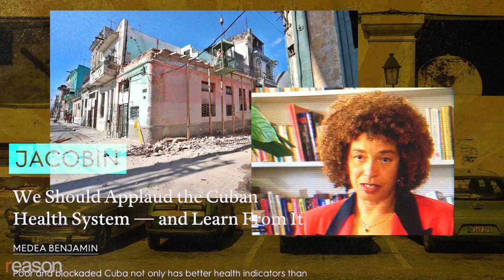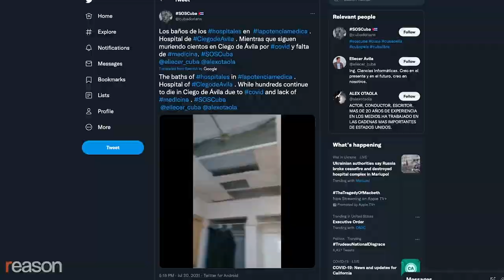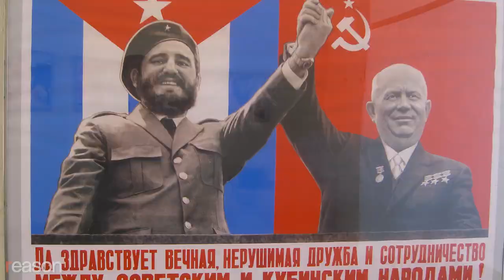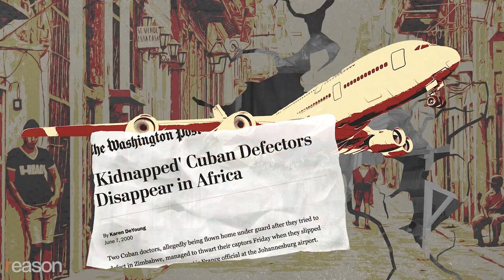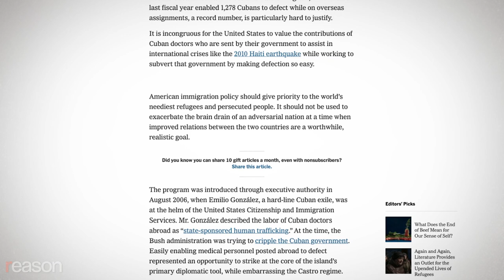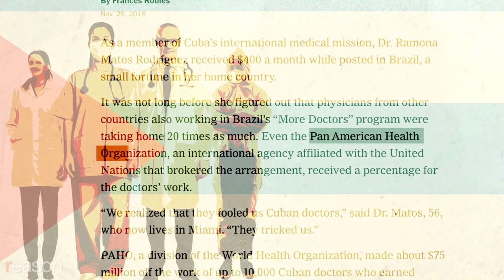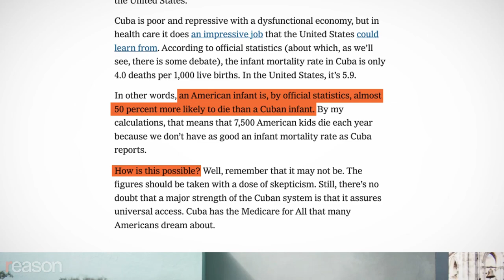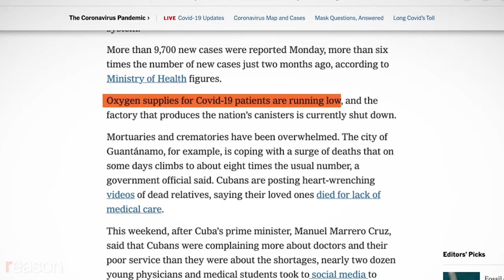Cuban health care is a catastrophe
How did the Castro regime's propaganda machine manage to fool so many for so long?

"If there's one thing they do right in Cuba, it's health care," said Michael Moore in a 2007 interview. "Cuba has the best health care system in the entire area," according to Angela Davis, "and in many respects much better than the U.S."

"One thing that's well established in the global health community is the strength of the Cuban national health system," said Clare Wenham, a professor at the London School of Economics.

Claims like these have appeared in hundreds of documentaries, newspaper articles, and magazine features over the years celebrating the supposed marvel of Cuba's health care system. It's a testament to the effectiveness of the Castro regime's propaganda apparatus that this myth, so deeply at odds with reality, has persisted for so long.

"The Cuban health care system is destroyed," Rotceh Rios Molina, a Cuban doctor who escaped the country's medical mission while stationed in Mexico, tells Reason in Spanish. "The doctor's offices are in very bad shape."

"People are dying in the hallways," says José Angel Sánchez, another Cuban doctor who defected from the medical mission in Venezuela, tells Reason in Spanish.

According to Rios, Sánchez, and others with firsthand experience practicing medicine in Cuba, the island nation's health care system is a catastrophe. It's exactly what you'd expect in a country impoverished by communism.

In the 15 years since the release of Michael Moore's 'Sicko,' which celebrated Cuban health care, everyday citizens have been armed with smartphones and social media, empowering them to tell the truth about what it's really like in Cuban hospitals.

So how did the Castro regime's propaganda machine manage to fool so many for so long? According to Maria Werlau, executive director of the Cuba Archive, the answer lies with Cuba's foreign medical missions, which are teams of health care professionals dispatched to provide emergency and routine care to foreign countries.

Rios participated in the medical mission in Sierra Leone in 2013, where health care specialists from around the world came to help contain the Ebola epidemic. The members of the mission were told that when they returned to Cuba, they would be received as heroes. Rios says that, while he did receive a stipend that went to cover his living expenses, medical personnel from other countries were generously compensated.

In a 2020 report, Human Rights Watch said the Cuban medical missions "violate [doctors'] fundamental rights," including "the right to privacy, freedom of expression and association, liberty, and movement, among others." It noted that "many doctors feel pressured to participate in the missions and fear retaliation if they do not..."

After the mission in Sierra Leone, Rios was redeployed to a military base in Mexico. One day, he was sent with a group of doctors to buy some phone cards so they could connect with their relatives back home. He decided to make his escape. Rios found a job at a Mexican pharmacy and started saving money to pay a coyote to bring him into the U.S. He was picked up by border officials, and taken to an immigrant detention center for 42 days. After his release, he could join his family in Miami.

The medical missions are primarily a way of selling Cuban health care services abroad. So what's health care like for those living on the island?

Julio Cesar Alfonso is the president of the Miami-based Solidarity Without Borders, which helps Cuban doctors who have escaped. He says that there are two health care systems in Cuba—one that is used by the majority of regular citizens, and another that is reserved for tourists and the Cuban elite.

Sánchez thinks that, as the Castros' health care myth crumbles, ordinary Cubans are beginning to realize that they are not threatened by foreign enemies, as the regime propaganda machine has claimed for decades.

"The only enemy of the Cuban people," he says, "is the Cuban government."

Written and hosted by Daniel Raisbeck and Jim Epstein; narrated by Daniel Raisbeck; edited by John Osterhoudt; camera by Epstein, Osterhoudt, Isaac Reese, and Meredith Bragg; graphic design by Nathalie Walker; animations by Reese and Osterhoudt; additional editing support by Regan Taylor; ; additional research by Alexandra De Caires; translation assistance by María Jose Inojosa Salina; English subtitles by Caitlin Peters.